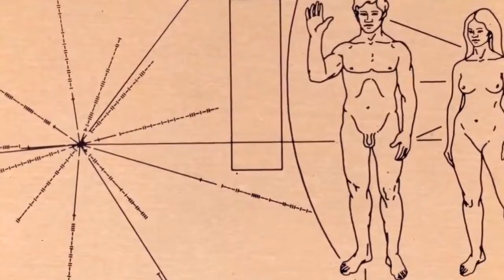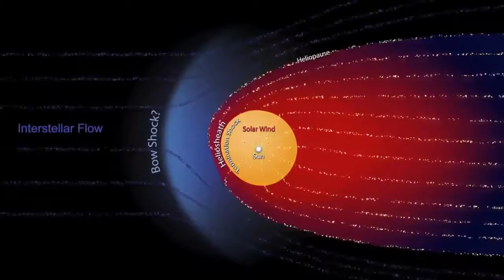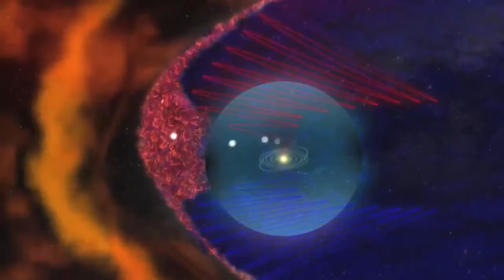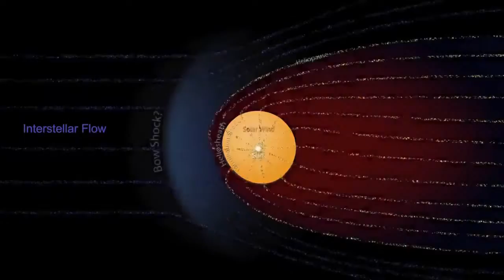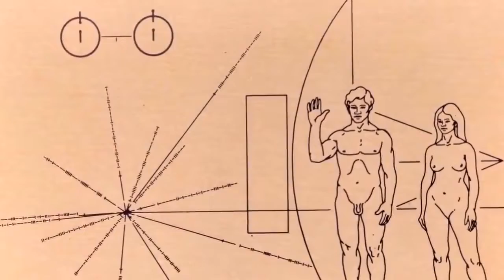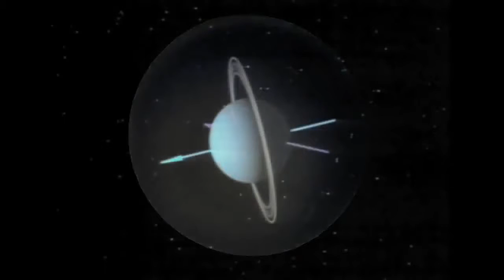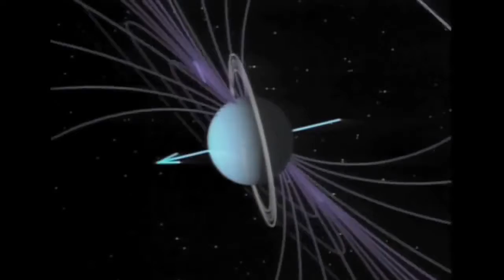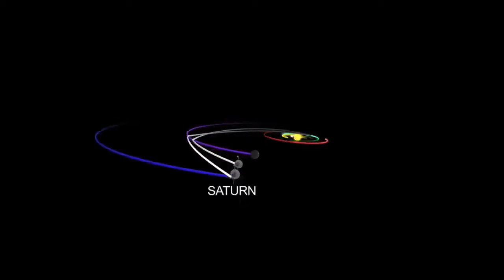Voyager Cosmic Journey to the Stars(space documentary)HD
Documentaries - Voyager Journey To The Stars - Documentary 2017 Voyager (eng. Voyager, from FR. Voyager — the traveler) is the name of two American .